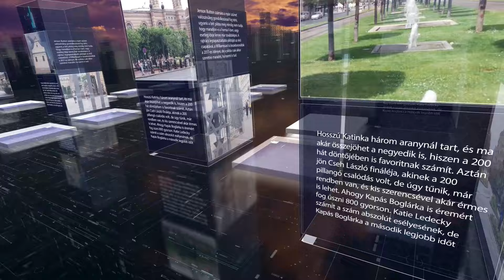PIRKADAT M. Kende Péterrel: Dr. Magyar György - Magyar Péter a fontos, de bizalomvesztett messiás